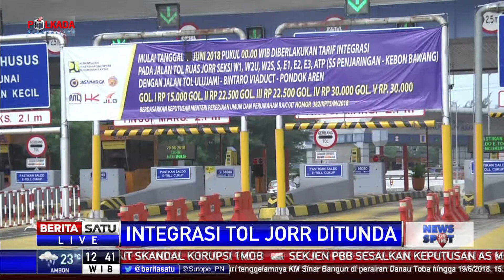Penundaan Kenaikan Tarif Tol JORR Sudah Kali Kedua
Pemerintah kembali menunda penerapan integrasi sekaligus kenaikan tarif Jalan Tol Lingkar Luar Jakarta (JORR) yang seharusnya dilakukan hari ini. Penundaan ini merupakan yang kedua kalinya setelah sebelumnya hendak menerapkan kebijakan pada 13 Juni lalu.

Facebook.com/BeritaSatuTV
Youtube.com/BeritaSatu